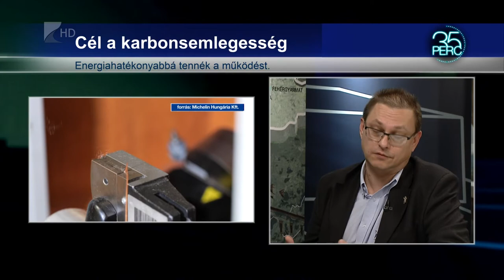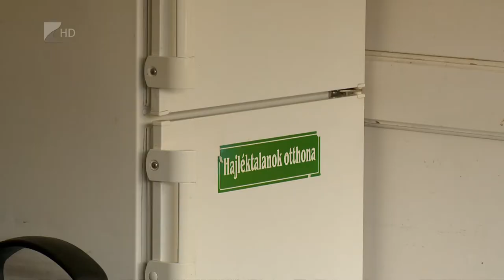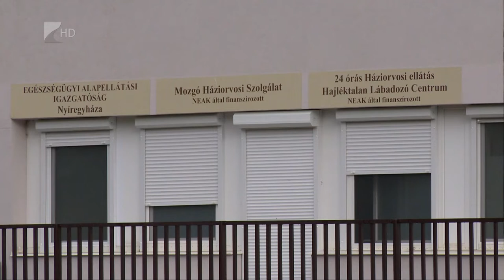35 perc - 2021.11.08.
Témák:

1.) 25 év - Negyed évszázada van jelen a Michelin Magyarországon.

2.) Hideg éjszakák, hűvös nappalok - Fontos, hogy senki ne maradjon fedél nélkül.

3.) Nyíregyházi sikerek - Az elmúlt évben is jól szerepeltek a versenyeken a művészetis diákok.